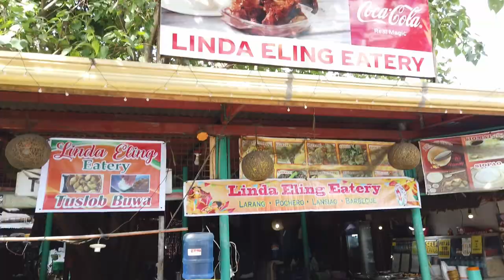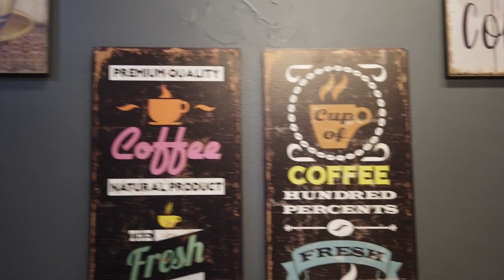Cebu City, Philippines 🇵🇭 | A vibrant city in Paradise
This has got to be one of the most vibrant cities I've ever visited. The energy is contagious. The people are soooo friendly and hospitable. Enjoy this city walk and visit to one of the famous markets, Carbon Street Market.